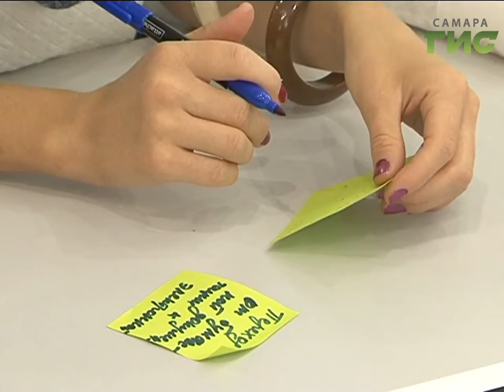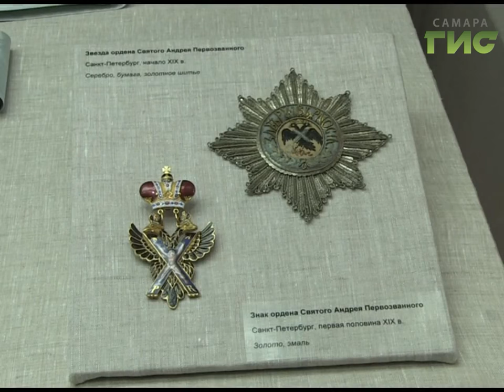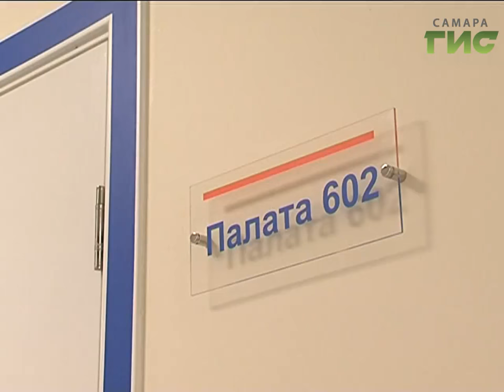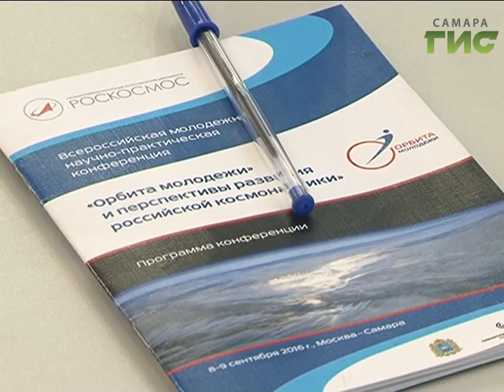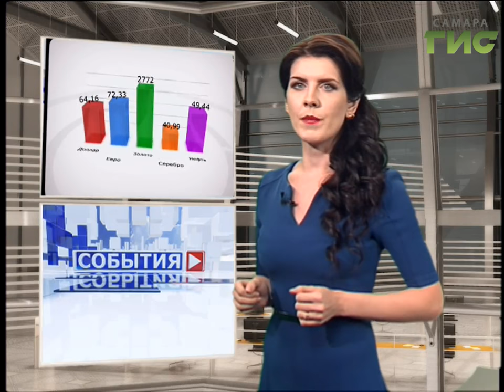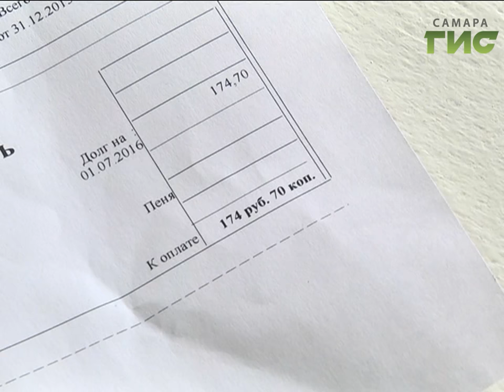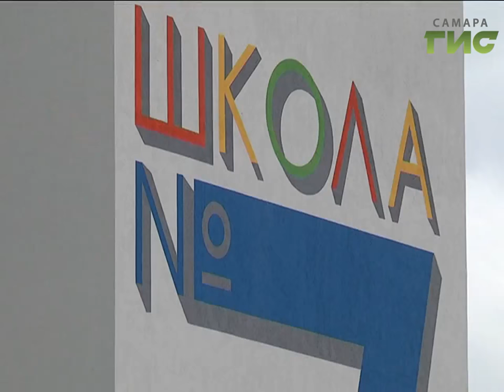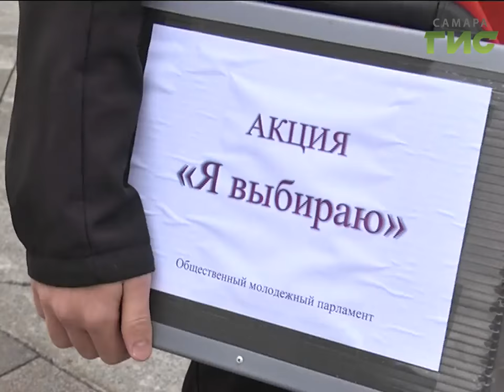"События" от 09.09.2016 (вечер)